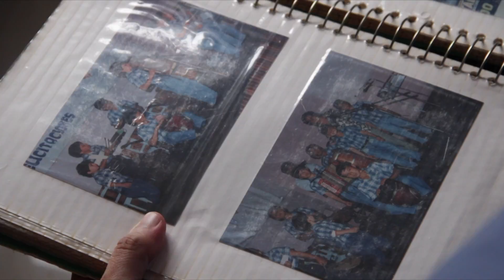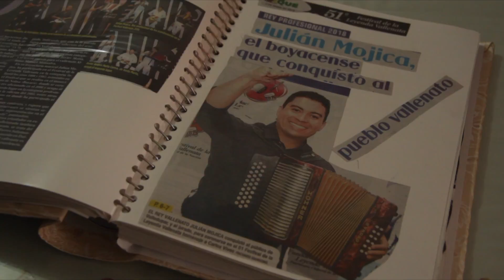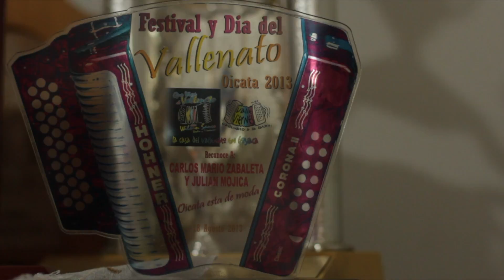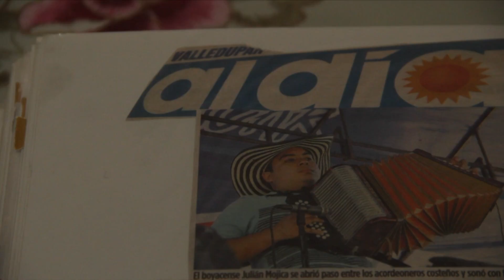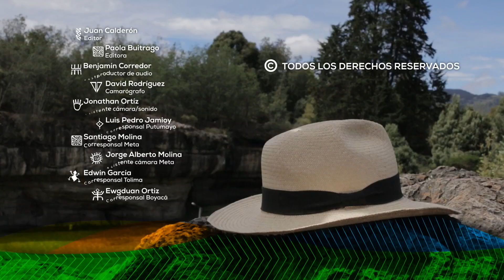Julián Mojica, acordeonero de Boyacá - Somos Región Cap 212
Julián Mojica Galves no es costeño, es boyacense, pero desde los 7 años toca el acordeón, un hobby que hoy es su vida y terminó coronándolo este 2018 como rey vallenato en Valledupar. No te pierdas Somos Región todos los días por Canal Trece.